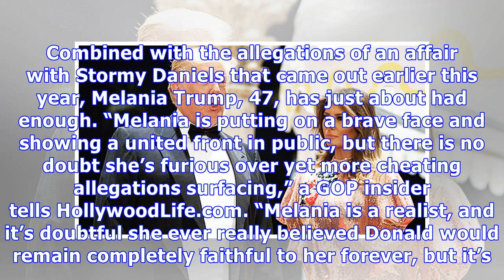Melania Trump ‘Furious’ With Donald Over New Cheating Allegations With A Playmate